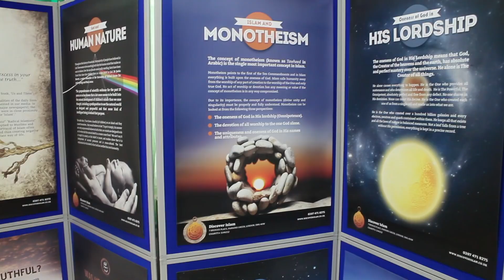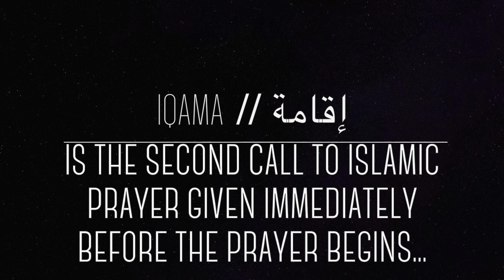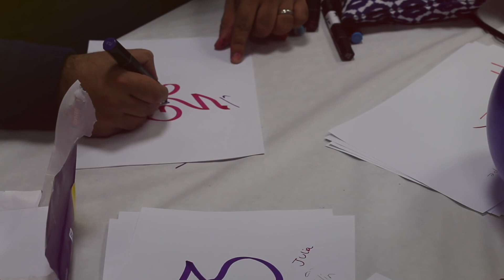Visit My Mosque Promo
Visit My Mosque - Finsbury Park Mosque